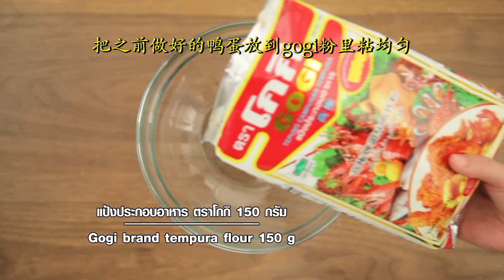ไข่สก๊อตพิซซ่า lโกกิl CHINESE